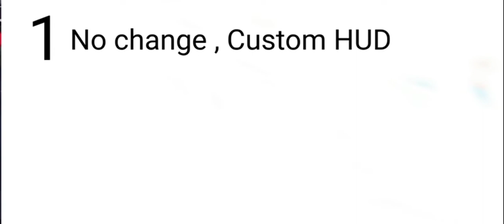REAL ONE TAP HEADSHOT WITH M1887 AND M1014 GARENA FREE FIRE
Free Fire Top Countryy
1. Garena Free Fire lIndonesia Live
2. Garena Free Fire Brazil Live
3. Garena Free Fire Brasil Live
4. Garena Free Fire India LiveE
5. Garena Free Fire Singapore Live
6. Garena Free Fire Thailand Live E
7. Garena Free Fire Bangladesh Live
8. Garena Free Fire Nepal Live
9. Garena Free Fire Sri Lanka Live
THANKS..